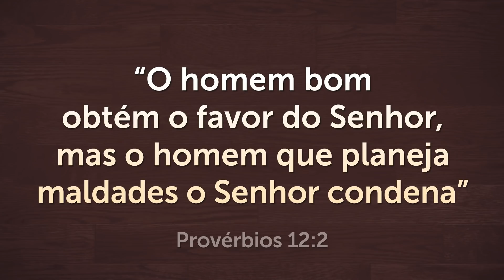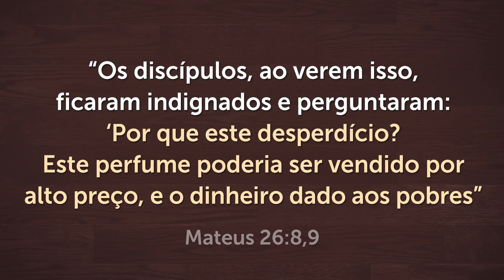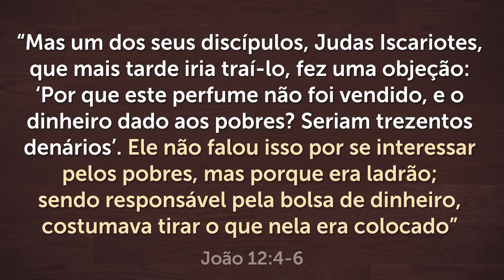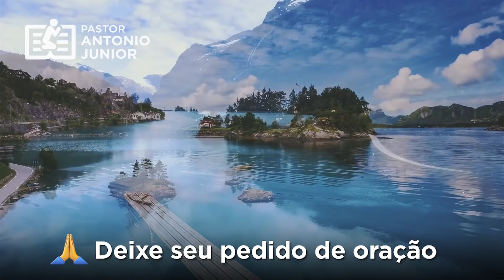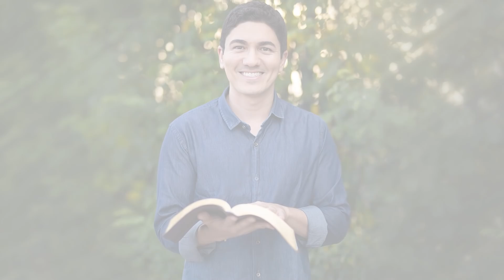ORAÇÃO DA MANHÃ DE HOJE - Para Deus Livrar das Pessoas Hipócritas 🙏🏼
Receba esta Oração da manhã de hoje para Deus livrar das pessoas hipócritas!